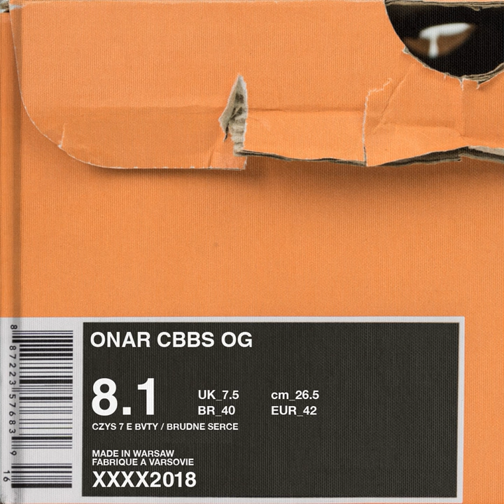Equipment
Equipment · Onar · Pezet · Bilon

Lyricist: Jan Paweł Kapliński
Lyricist: Marcin Donesz
Composer: Patryk Chojnowski